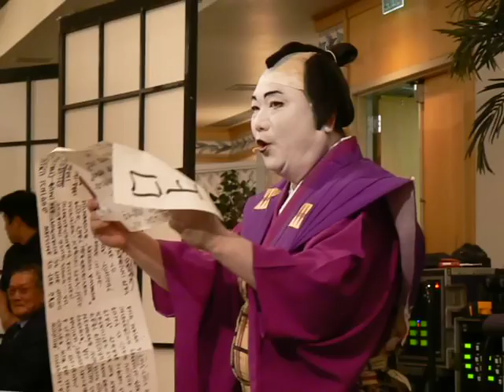Shoko Shiranami Gonin Otoko 2013. Honolulu, Hawaii.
Shoko Shiranami Gonin Otoko. January 5, 2013 at the Honolulu Japanese Chamber of Commerce 68th Shinnen Enkai New Year's Banquet. Jason Ito in the role of Kojyo, The Storyteller.